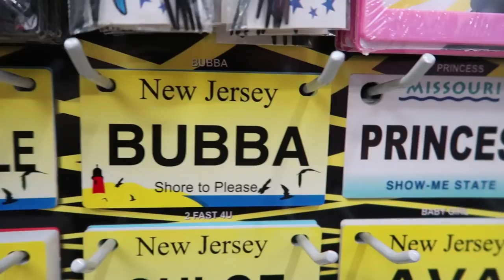HOMERUN DERBY IN WALMART! *VLOGMAS*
PLAYING BASEBALL IN WALMART! WHO COULD GET A BETTER HOME RUN CHALLENGE! ME VS DJ!

Vlogmas! Me and DJ went to hoboken took some pictures got some cool footage then made our way to walmart to play baseball! Hope you guys have been enjoying vlogmas this one was crazy! Love you guys thanks for supporting me.

 vlogmas 2018 derby family vlogs baseball challenges walmart